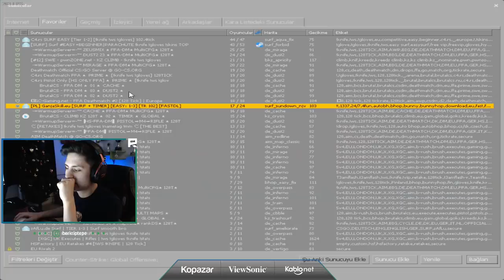BERK RİP TEPE VS BJK KIZ E SPORCUSU TWİTCH CS GO TURNUVASI UNLOST PETRA